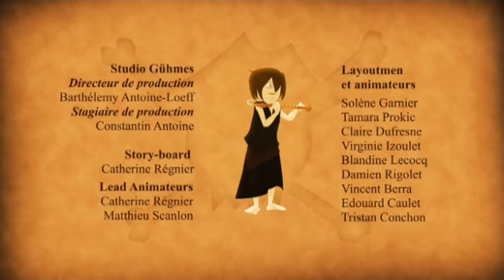Les frères Barberousse - Histoires de Pirates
Histoires de Pirates - La chaîne officielle
En 1492, en Espagne, Christophe Colomb s'embarque pour son voyage aux Indes et découvre l'Amérique. La même année, Grenade, le dernier royaume des musulmans d'Espagne, est reconquis par les rois catholiques Ferdinand d'Aragon et Isabelle de Castille. Dès lors les musulmans repoussés par l'Afrique du Nord vont grossir les rangs des pirates de la côte.

Découvrez les principaux portraits des pirates qui ont marqué l'histoire de la mer. Qu'ils soient corsaires, flibustiers, etc l'histoire et la littérature, depuis Ulysse, est remplie de ces hommes et femmes dont les océans ont gardé les noms : Surcouf, Barbe Noire, Jeanne la lionne, Grace O'Maley etc.